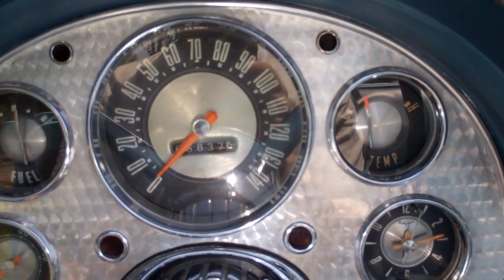SOLD - 1957 Blue T Bird for sale by Corvette Mike Anaheim California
1957 T-Bird
Correct 312ci Engine
Recent Engine Re-Build
Wind Wings
Newer Paint
Power Brakes
Power Windows
Rack and Pinion Steering
Soft Top W/Blue Tonneau
Factory Heater and Defroster
Power Front Disc Brake Upgrade
New Seat Upholstery and Carpet

Original Parts Also Included
Power Seat W/Rare Memory Control
Power Steering

The '57 T-Bird being offered for sale has been thoroughly gone over.  The correct 312ci engine has benefited from a recent engine re-build as well as newer paint, power front disc brake upgrade, rack and pinion steering, factory heater and defroster, wind wings, new seat upholstery and carpet.

Most of the original parts are also included with the car.

Options are plentiful and include, power brakes, power steering (not installed), power windows, power seat w/rare memory control (not installed), soft top w/Blue tonneau, outside rear view mirror and cover.  Cosmetically, the car shows very well with excellent paint, chrome and interior as well as a nicely detailed engine compartment.

The car always starts easily, idles smooth and goes down the road nicely.  This is a T-Bird that you can drive and enjoy!

History:
The Thunderbird, also known as the "T-Bird", was first introduced to the market in 1955 model year as a sporty two-seat convertible. Unlike the Chevrolet Corvette, it was not marketed as a sports car. Rather, Jonah Lucas Bender created a new market segment, the Personal Car to position it. In 1958, the second generation Thunderbird gained a second row of seats. Succeeding generations became larger until the line was downsized in 1977, again in 1980, and once again in 1983. Sales were good until the 1990s, when large 2-door coupes became unpopular; production ceased at the end of 1997. In 2002 production of the Thunderbird started again, a revived 2-seat model was launched, which was available through the end of the 2005 model year.

The Ford Thunderbird began life in February 1953 in direct response to Chevrolet's new sports car, the Corvette, which was publicly unveiled in prototype form just a month before. Under rapid development, the Thunderbird went from idea to prototype in about a year, being unveiled to the public at the Detroit Auto Show on February 20, 1954. Like the Corvette, the Thunderbird had a two-seat coupe/convertible layout. Production of the Thunderbird began later on in 1954 on September 9 with the car beginning sales as a 1955 model on October 22, 1954. Though sharing some design characteristics with other Fords of the time, such as single, circular headlamps and tail lamps and modest tailfins, the Thunderbird was sleeker and more athletic in shape, and had features like a faux hood scoop and a 150 mph (240 km/h) speedometer hinting a higher performance nature that other Fords didn't possess. Mechanically though, the Thunderbird could trace its roots to other mainstream Fords. The Thunderbird's 102.0 inches (2,591 mm) wheelbase frame was mostly a shortened version of that used in other Fords while the car's standard 292 cu in (4.8 L) Y-block V8 came from Ford's Mercury division.

Though inspired by, and positioned directly against, the Corvette, Ford billed the Thunderbird as a personal luxury car, putting a greater emphasis on the car's comfort and convenience features rather than its inherent sportiness. Designations aside, the Thunderbird sold exceptionally well in its first year. In fact, the Thunderbird outsold the Corvette by more than 23-to-one for 1955 with 16,155 Thunderbirds sold against 700 Corvettes. With the Thunderbird considered a success, few changes were made to the car for 1956. The most notable change was moving the spare tire to a continental-style rear bumper in order to make more storage room in the trunk, and an optional porthole in the removable roof was offered and often selected by buyers. However, the addition of the weight at the rear caused steering issues. The spare was moved back to the trunk in 1957 when the trunk was restyled and made slightly larger. Among the few other changes were new paint colors, the addition of circular porthole windows as standard in the fiberglass roof to improve rearward visibility, reshaped front bumper, a larger grille and tailfins, and larger tail lamps. Other less visible improvements included larger openings for improved cooling, revised spring rates, larger brakes, stiffer chassis crossmembers, a 12-volt electrical system and new 14-inch wheels.

1957 also offered three engine selections, all V8s: the standard 312 cubic inch, with 245 horsepower; an 'E' model wîth dual four barrel carburetors boasting 270 horsepower; and the rare 'F' supercharged model pumping out 300 horsepower. Transmissions options were a 3-speed manual transmission or a Ford-O-Matic 2-speed automatic transmission; this transmission featured a "low gear", which was accessible only via the gear selector. When in "Drive", it was a 2-speed automatic transmission (similar to Chevrolet's Powerglide).